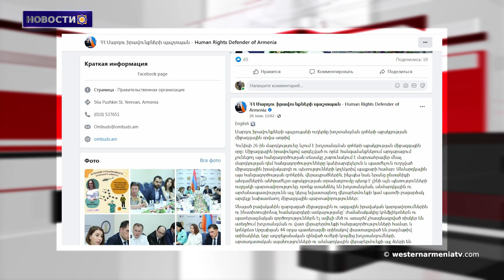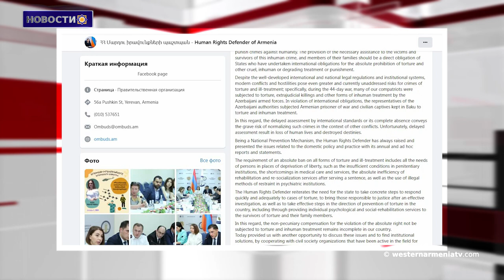Сокровища Арцаха. Мост Джервештика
1. Миссия делегации Западной Армении на родине.
2. Сокровища Арцаха. Мост Джервештика.
3. Открытие нового класса в школе имени Гранта Динка.
4. Отсутствие международной оценки по поводу пыток армянских пленников в Баку - риск нормализации преступлений. Омбудсмен РА.
5. В Ахалкалаке объявлен конкурс солнечных батарей.
6. Армянские могилы в Карсе - цель турецких кладоискателей.
7. В селе Кюльтепе в Западной Армении начались раскопки.
8. Одному из самых известных монастырей в Сюнике, Ваганаванку, 1111 лет.
9. Бердзор. Будущее Арцаха в составе Азербайджана?